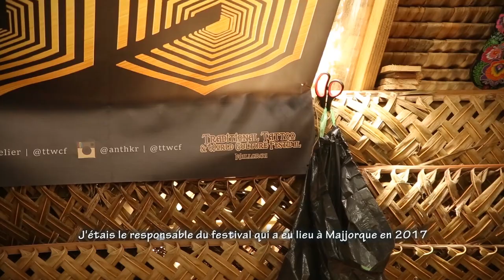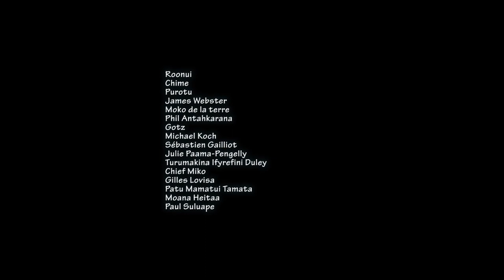Tatau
Tatau i Moorea: Roonui, Chime, Purotu, James Webster, Juliee Paama Penguely, Moko of Earth and Phil Antahkarana. With interventions by Sébastien Galliot and Michael Koch. Third in the Tatau collection, after Made in Païwan (traditional Taiwanese) and Mark of the four waves tribe (traditional Filipino), this doc focuses on the links between Maori tattooists in New-Zeeland and French Polynesia.

Tatau i Moorea : Roonui, Chime, Purotu, James Webster, Juliee Paama  Penguely, Moko de la Terre et Phil Antahkarana. Avec des interventions de Sébastien Galliot et Michael Koch. Troisième volet de la collection Tatau, après Made in Païwan (traditionnel Taïwanais) et Mark of the four waves tribe (traditionnel philippin), ce doc s'intéresse aux liens entre les tatoueurs maoris de Nouvelle-Zélande et ceux de Polynésie française.